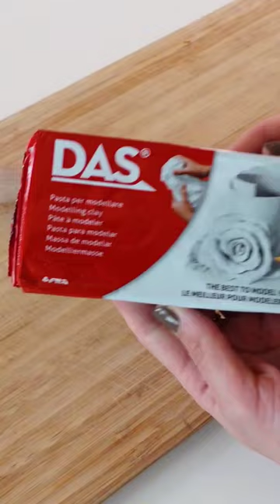air dry clay coasters ✨